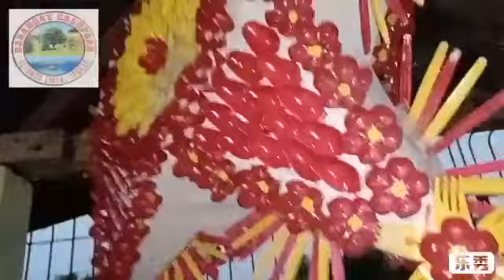Parol Making Contest- Paskua Ti Calupaan 2k20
Naragsak a Paskua 2k20